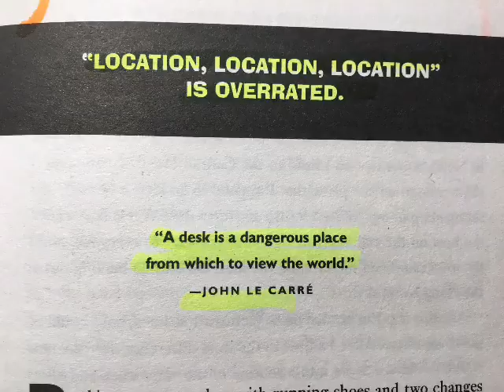"Location,location,location"Is Overrated from Chris Guillebeau